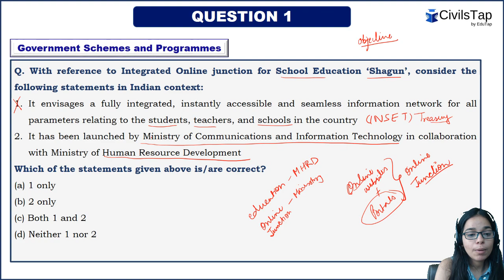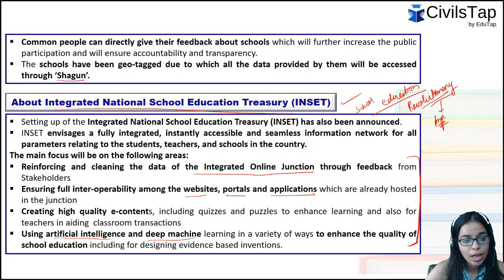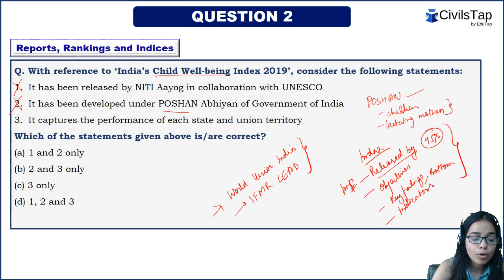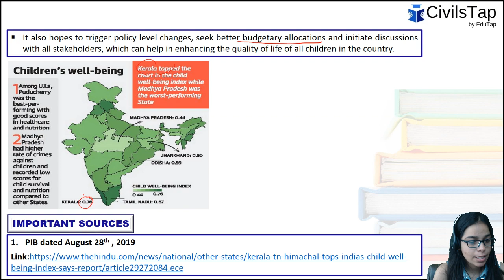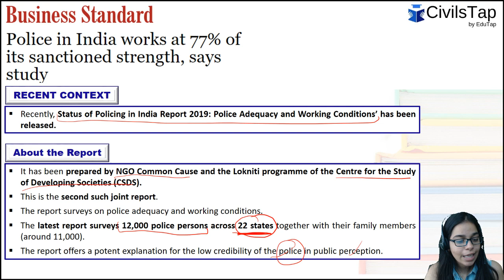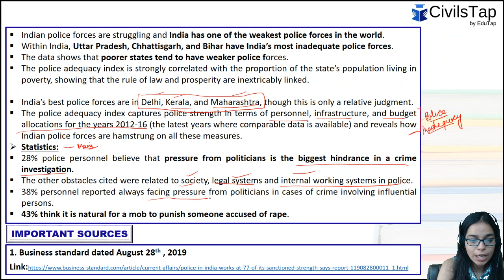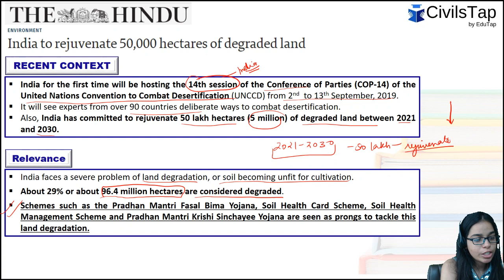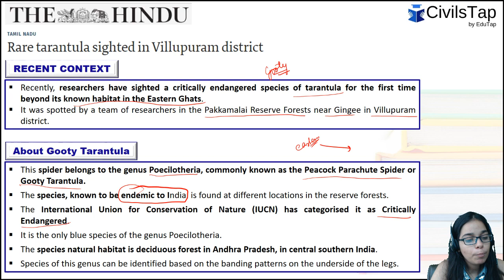Day 27 | August 2019 | Daily Current Affairs | IAS Prelims 2020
To download the PDF and solve MCQs again for effective revision click this

May it be the Prelims, the mains or the personality test, current affairs will be the most vital ingredient in your civil services journey. Every Prelims question is directly or indirectly derived from the various current affairs for UPSC IAS. Understanding the same, we at CivilsTap present to you Daily current affairs MCQs series - "Jigyasa" in which we publish 5 MCQs for you to solve. The deatiled video explanation of current affairs is accompanied with the downloadable PDFs which can be accessed through your student dashboard using the CivilsTap App or by singning in We shall also be providing you with the Monthly Compilation of the pdf at the end of the the month which cover current affairs in an interactive and fruitful manner.

The series covers current affairs MCQs for IAS exam from multiple sources like The Hindu, Indian Express, Business Standard, Livemint, etc and if required we also go on to publications like PIB, PRS to create relevant MCQs for you.
You can have a look at all Jigyasa videos in an organized manner on our